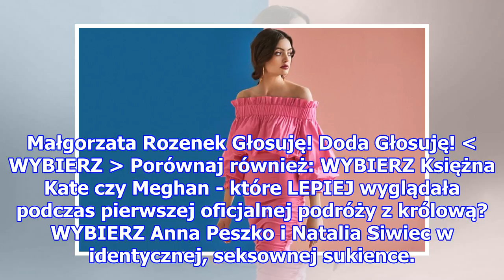Doda i Małgorzata Rozenek w TAKIEJ SAMEJ sukience polskiej marki! Która wygląda lepiej? POJEDYNEK